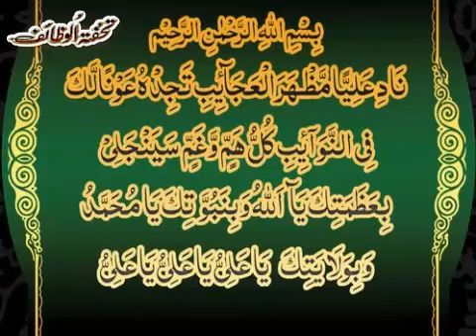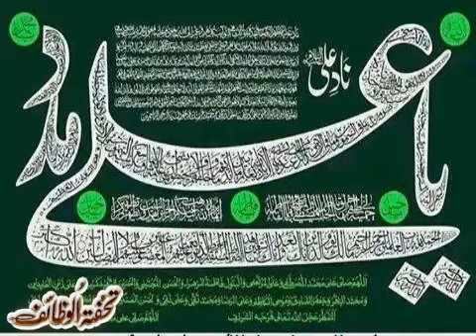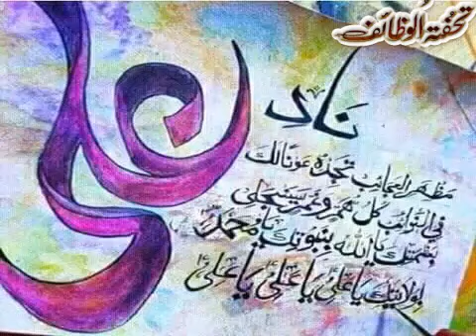Nade Ali ka Amal | Nade Ali ke Powerful Wazaif | Rizq | Bemaari | Dulat izaat | Dushman Se bacho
Es Video mein Nade Ali ke Faiday or Amaal bataye Gaye hein Nade Ali most powerful amal ap ki her mushkil ko Door kere  Pereshani ka khatma her Hajat Allah ki Bargah mein Qabool ho. Musibaat Pas Na aye Rizq mein Azfa or Her Jumla Pershani Ka Khatama ho Jaye.

About this Video. Mein ne es video mein Qurani Wazaif or Amal bataye hein jis se insan Allah ke kalaam ko phar ke apne Rizq karoobaar mein ezafa, Bebari se Shafa, Jadoo ka toor or sehr ka khatama kese ker sakty hein or baqi jumla masaail Zuban bandi dushman or zameen ka Qabza wapis lena nokeri jese mamlaat ke Wazaif or Amal batay hein.